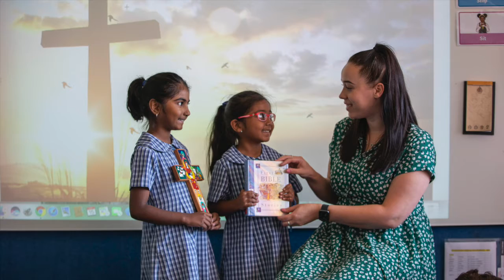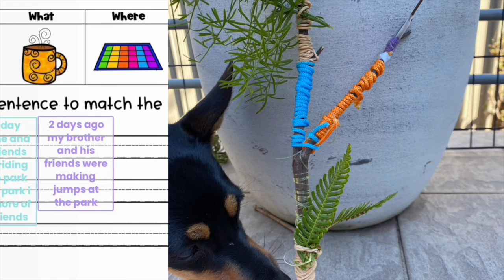Former CEDoW Director of Schools Peter Turner on receiving Catholic School Leadership Award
We speak to former CEDoW Director of Schools, Peter Turner, about receiving the 2021 Br Kelvin Canavan FMS Catholic School Leadership Award, and life in retirement.